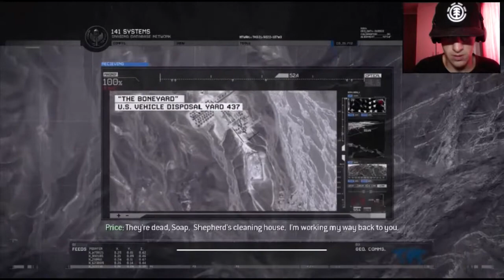RIP Ghost :( - COD MW2 Playthrough/Walkthrough Part 6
This is a very sad and devastating time for us all